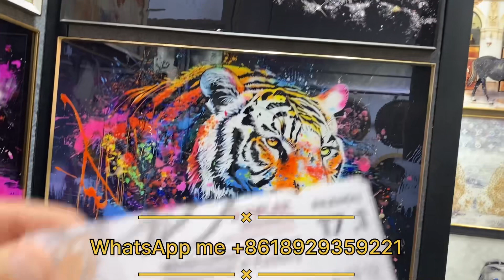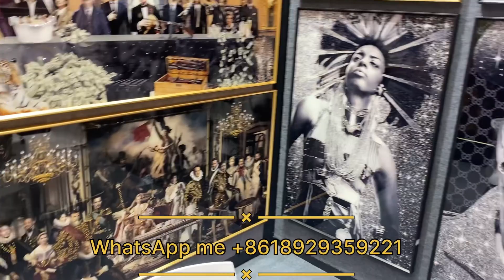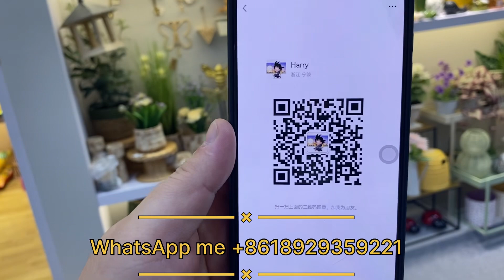HOME DECORATION SUPPLIER CONTACT INFORMATION / GUANGZHOU CANTON FAIR 2024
WhatsApp me for business Join our telegram group for product updates If any Chinese factory / retail shop / business wants to promote their business then contact me on my WhatsApp for communication